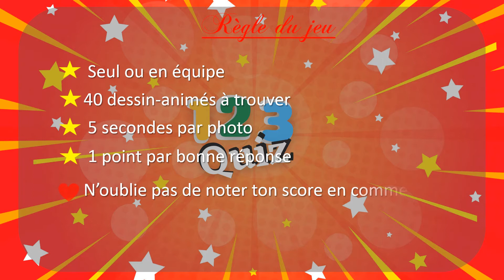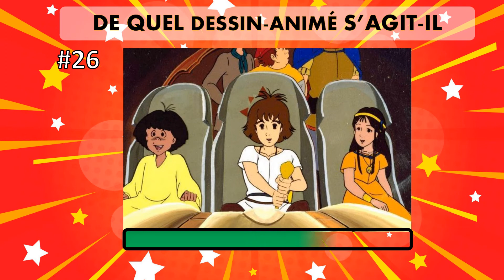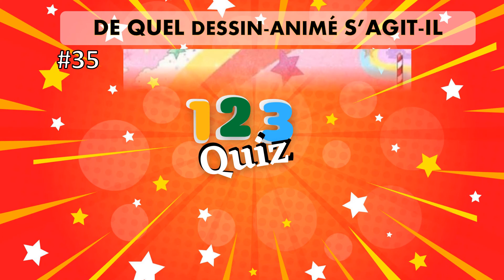QUIZ DESSIN ANIMÉ | LES MEILLEURS DES DESSINS ANIMÉS DES ANNÉE 80 SONT DANS CE QUIZZ | TROUVE-LES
Quizz spécial année 80 pour les vrais fans.
Essaie de trouver le titre du dessin animé d'après l'image. Tu as 40 images donc 40 dessins animés à trouver et 5 secondes par photos.
 Bonne chance !

AUTRES QUIZZ INTERESSANTS